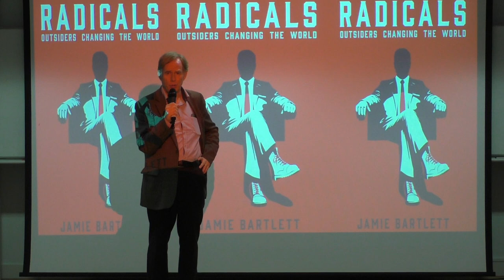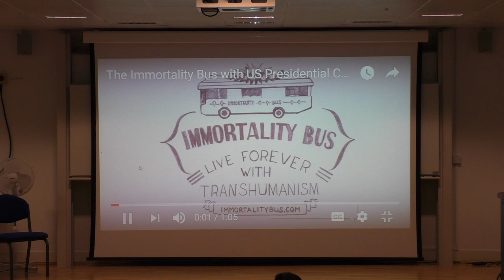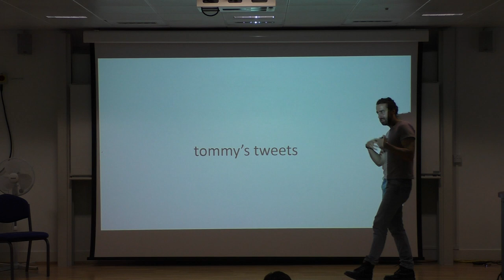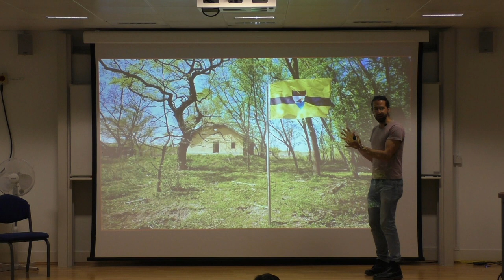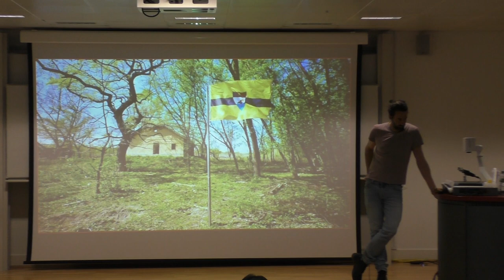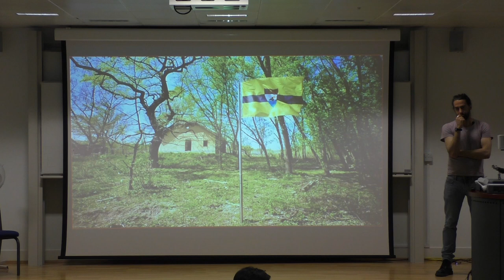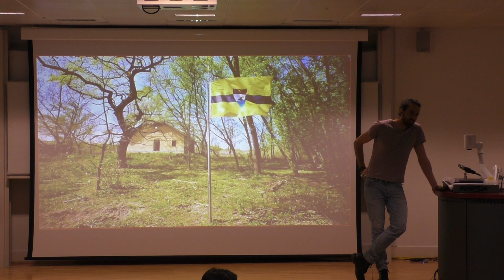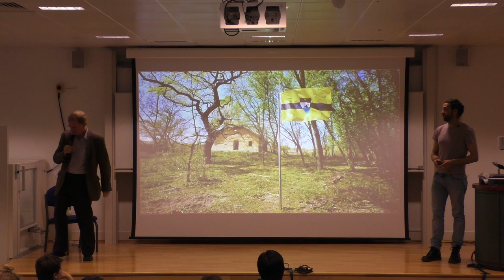Radicals - Outsiders changing the world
Society is badly served by the limited set of ideas which occupy our cultural mainstream. To cope with the increasing pace of change, we need big new ideas. Where might these ideas come from?

In this London Futurists presentation, Jamie Bartlett, Director of the Centre for the Analysis of Social Media at the think tank Demos, shared his thoughts on a number of "radical" outsiders - a variety of individuals, groups and movements who reject the way we live now, and who are attempting to find alternatives.

Drawing on material from his recent book, "Radicals: Outsiders changing the world", the talk gives particular attention to: Zoltan Istvan, Transhumanist Party candidate for the US President; Tommy Robinson of Pegida UK; and and Vít Jedlička, the founder of the self-declared libertarian micronation Liberland.

The event was chaired by David Wood. The camera was operated by Kiran Manam.

Apologies for the poor audio quality for the first eight minutes of the recording (before the main audio recorder was switched on, oops...)